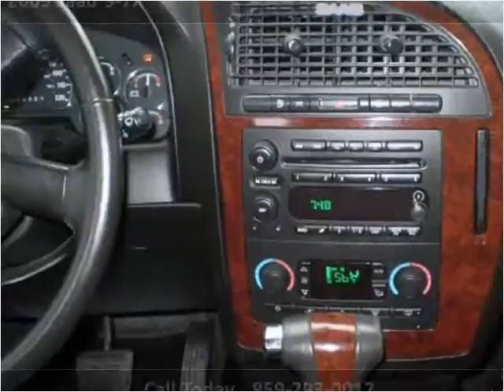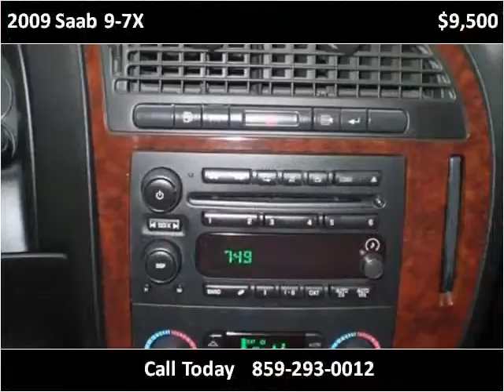2009 Saab 9-7X Used Cars Lexington KY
This 2009 Saab 9-7X is available from Big Blue Autos.